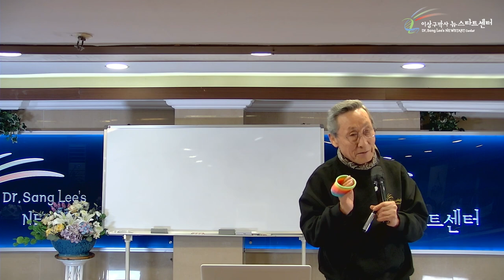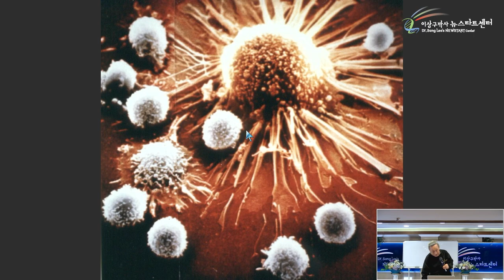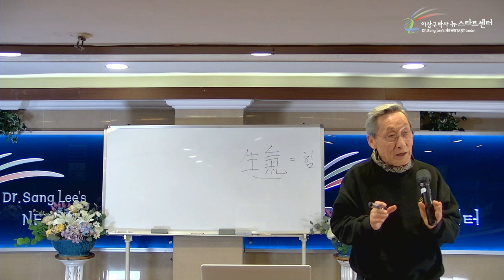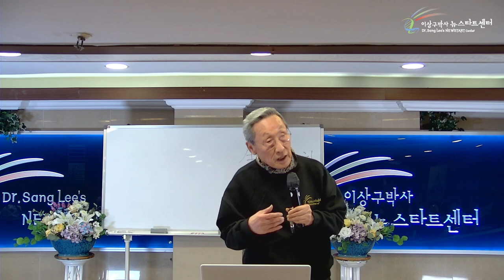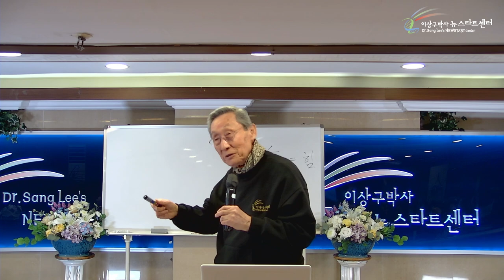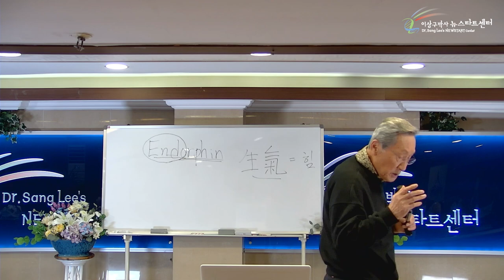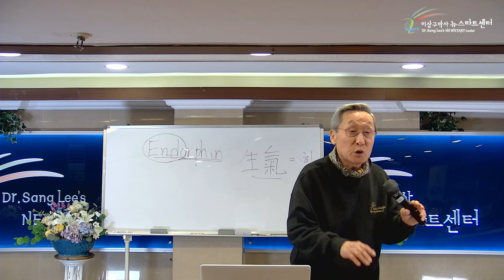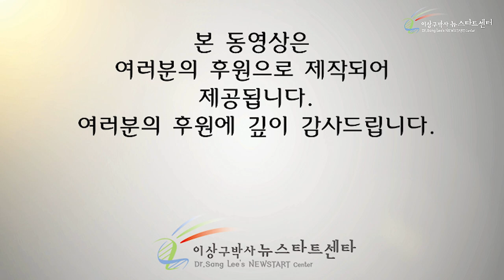[3강] 생기란 무엇인가?